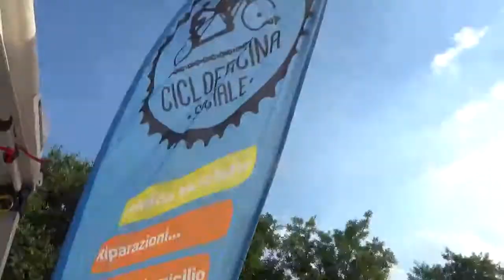Le interviste ospite: Ciclofficina Sociale, il luogo in cui bicicletta fa rima con solidarietà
Video intervista con  Riccardo Bosi di Ciclo Officina Sociale, la ciclo officina che ripara, rigenera e costruisce biciclette, insegna a ripararle, organizza escursioni in bicicletta, sempre con il cuore, pensando a chi ha più bisogno.
Un luogo da frequentare, in cui imparare tutto della bici, ma anche della vita.